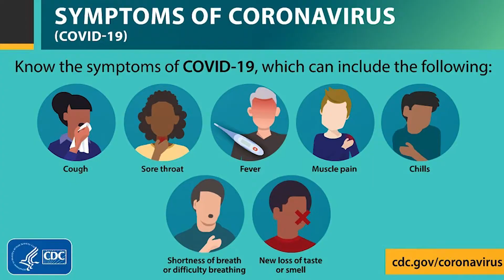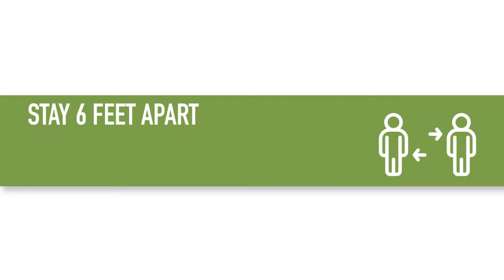Summit County 5 Ways to Stop the Spread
Join Germ Buster as we talk with children about COVID-19 and ways we can all be superheros and protect ourselves and our families.